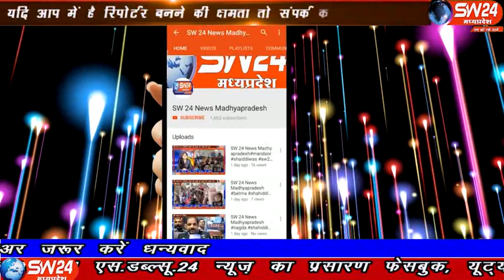sw24news khargone, 01.11.2019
खरगोन में राष्ट्रीय एकता दिवस के उपलक्ष्य में पुलिस विभाग द्वारा सद्भावना रैली का आयोजन किया गया खरगोन से अजय तिवारी की रिपोर्ट#sw24news